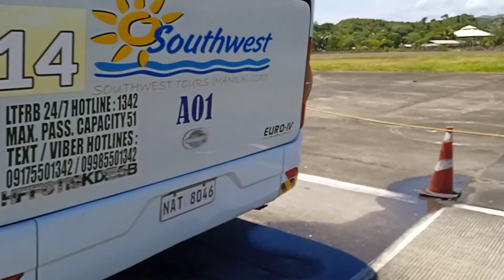Southernwest Tours ride at Caticlan International Airport (May 7, 2024) part 1